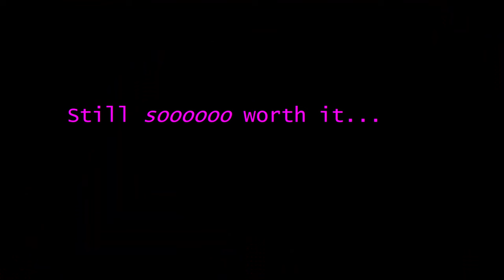The Salad (Extreme Weight Gain Animation)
A woman adds a tiny drop of DECADENT DRESSING to her salad, and doesn't merely gain a few pounds, or even become all fat and bedbound and immobile, but instead instantly becomes an endless universe-filling blob of hyper-obesity. Expansion or fat inflation, whatever you want to call it, she did the thing.

We all know someone who's been through this, or even gone through it themselves, this is relatable content.